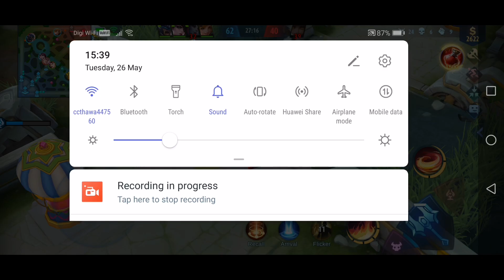Peace with enemy :v|MLBB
Peace with enemy bro :V